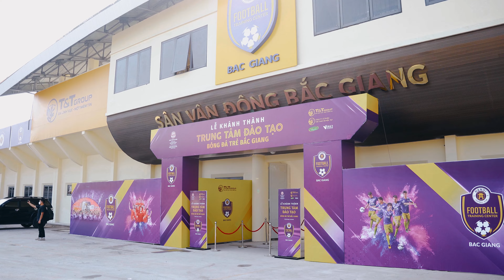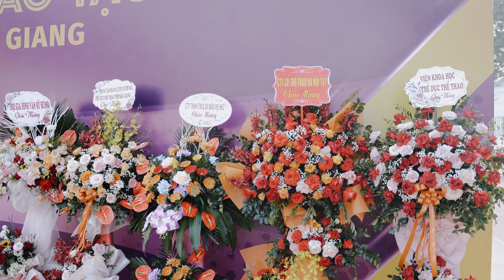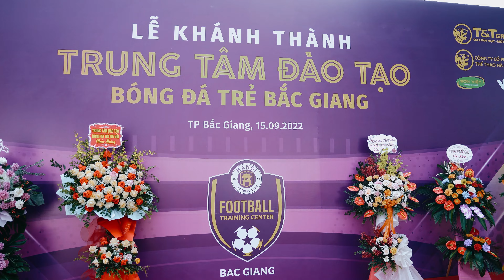Sự Kiện - Khánh Thành - Full HD (test nhạc bản quyền 2)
ps: Video đăng lên kênh Youtube này với mục đích lưu trữ, chứ không dùng mục đích thương mại kiếm tiền, nếu có vấn đề, hoặc liên quan đến bản quyền rất mong đơn vị chủ quản hãy phản hồi cho tôi qua gmail: hoặc điện thoại, nhắn tin vào số liên lạc 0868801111